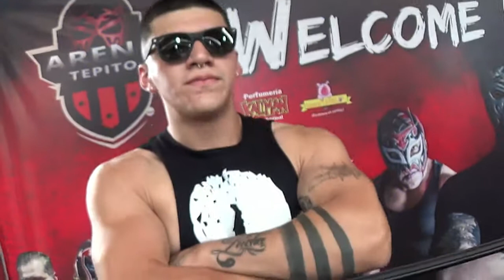DRAWI Y MIRAGE LE MANDAN MENSAJE A WELCOME TO MI BARRIO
Los integrantes de EVOLUCIÓN LUCHA LIBRE tienen muy claro que meta van a llevar acabo en Arena Tepito Oficial por lo que continuán dejando mensajes para los integrantes de WTMB

No te pierdas la Tercera Temporada LuchadorBravo todos los viernes